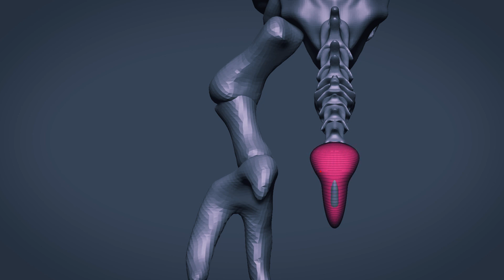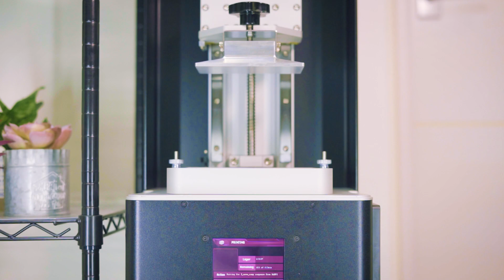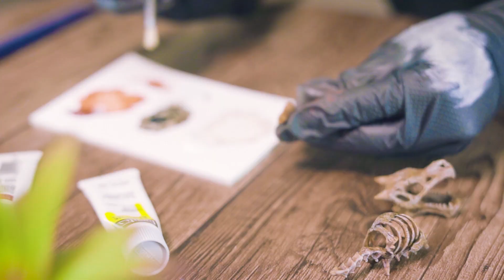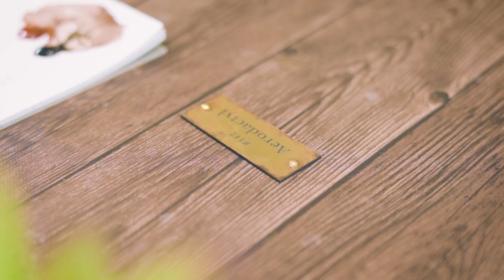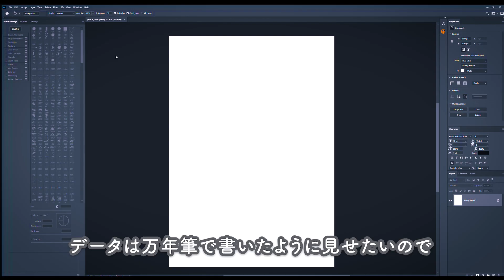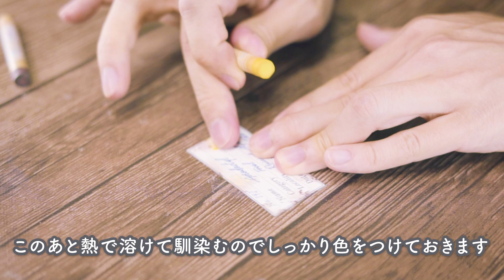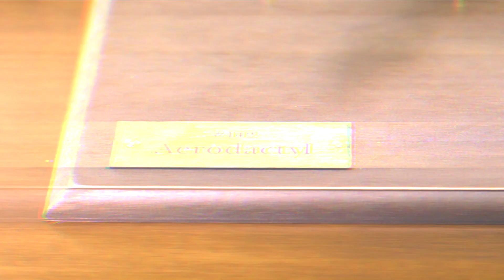【ポケモン】プテラの化石フィギュア作ってみた【標本】 | Aerodactyl Fossil - Pokemon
今回は化石標本の第二弾！
「ニビかがくはくぶつかん」に展示されている「プテラ」の化石標本をフィギュア化！

3DCGや3Dプリンターなどを取り入れ、細部まで本物の化石のようなリアリティを追求しました！

【ポケモン】カブトプスの化石標本作ってみた